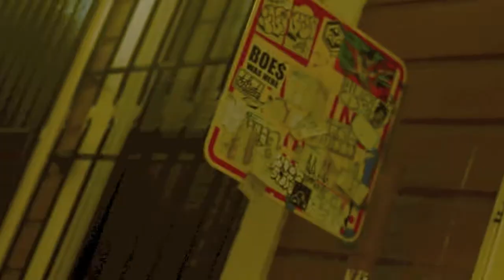Ickymack feat. Illy G - Tiger Stripes (Music Video)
FREE ALBUM DL IN DESCRIPTION!
Artist: IckyMack feat. Illy G
Song: Tiger Stripes
Produced By: Skeugh
Directed/Edited By: AkVizionsFilms